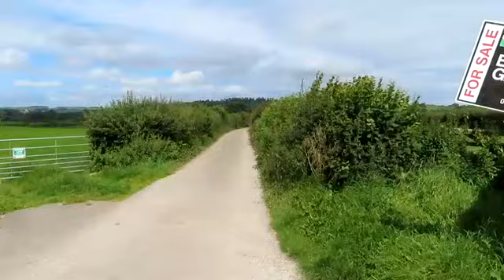Sefton Road Ramblers C Group on Hornby Wray Ramble 9 8 23